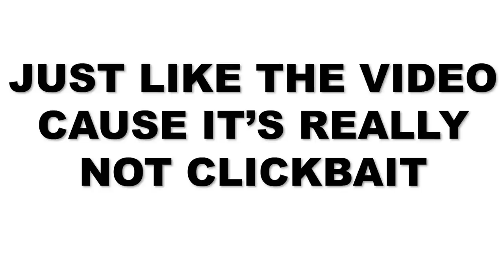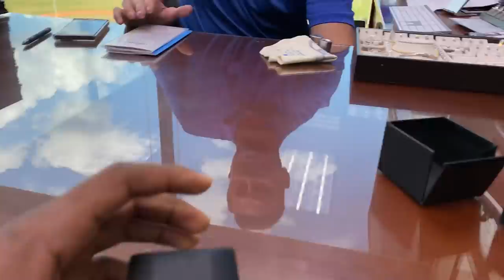I Proposed To The Love Of My Life